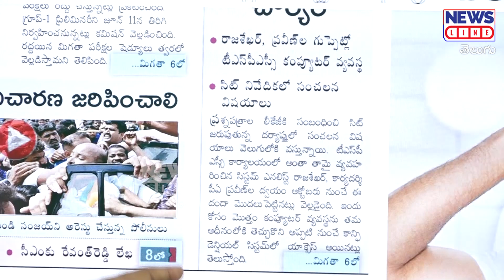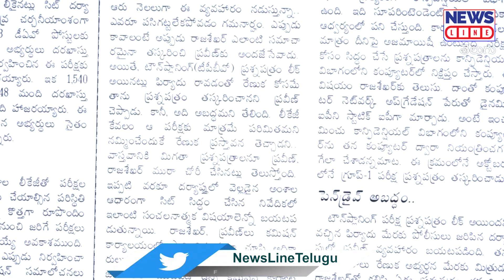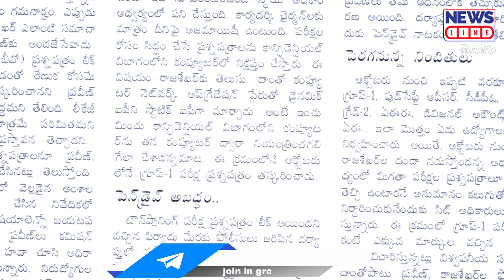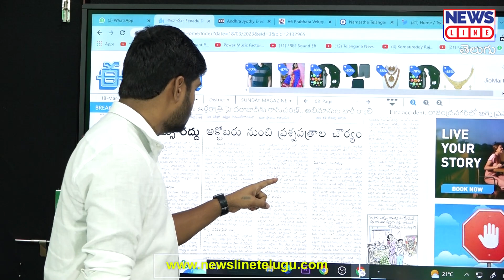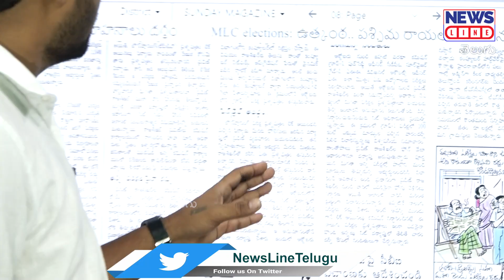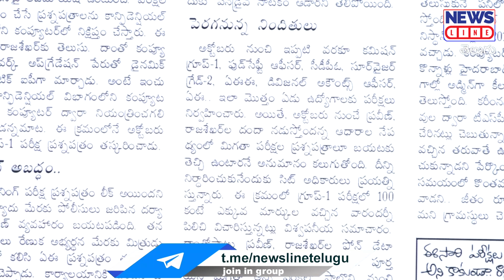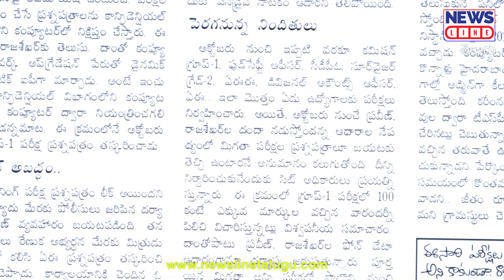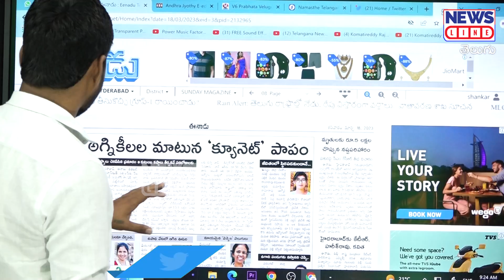TSPSC పేపర్ లీకేజ్ విషయంలో.. మీకు ఎవరికి తెలియని..! | Journalist Shankar | News Line Telugu